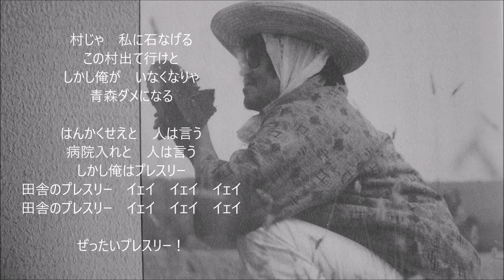俺はぜったいプレスリー 吉幾三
吉幾三　俺はぜったいプレスリー
作詞・作曲　吉幾三　／　編曲　野村豊

わたしはぜったい讃歌だと思います🍎
昭和５２年、吉幾三さん最初のヒット曲になります。